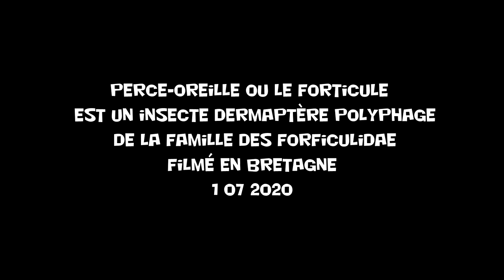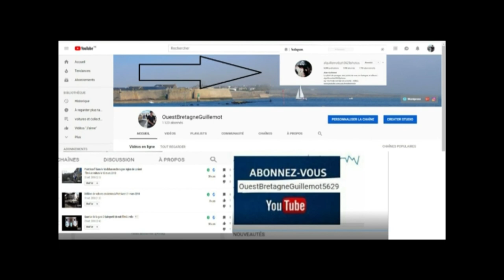Perce-oreille ou la forficule,, est un insecte dermaptère polyphage de la famille des Forficulidae .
Généralement considéré comme un auxiliaire du jardinier, le perce-oreille est un insecte  lucifuge (il fuit la lumière). Le jour il se terre dans les crevasses du sol, sous les écorces de bois mort ou encore sous les pots de fleur. La nuit, il s'active pour partir à la recherche de nourriture.